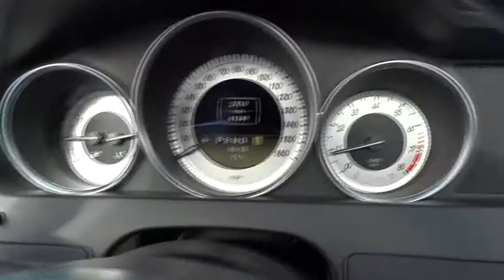2012 Mercedes-Benz C-Class El Cajon, CA P1374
2012 Mercedes-Benz C-Class
2012 Mercedes-Benz C-Class C250 Sport - Stock#: P1374 - VIN#: WDDGF4HB0CA717710

**CARFAX ONE OWNER**, LOW, LOW MILES!!, NON SMOKER VEHICLE!!, CLEAN VEHICLE HISTORY!!, GREAT VALUE, and BACK UP CAMERA. Multimedia Package (COMAND System w/Hard-Drive Navigation (80GB) and Enhanced Voice Control) and Navigation System. This 2012 C-Class is for Mercedes-Benz fanatics looking high and low for that perfect car. It will take you where you need to go every time...all you have to do is steer! Mercedes-Benz Certified Pre-Owned means you get an additional 12 months Limited Warranty on top of the existing factory warranty, with unlimited mileage. We also do up to a 162-point rigorous inspection/reconditioning, 24/7 roadside assistance, trip-interruption services, and a complete CARFAX vehicle history report. MERCEDES-BENZ OF EL CAJON YOUR CUSTOMER SERVICE LEADER!!!